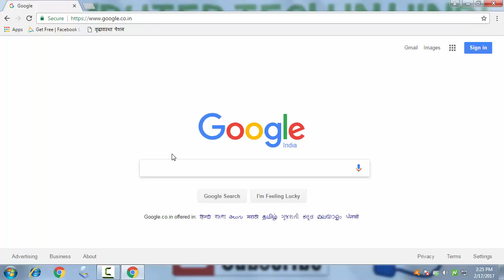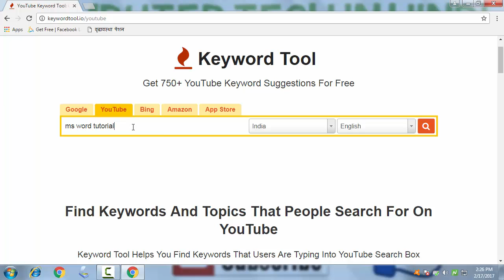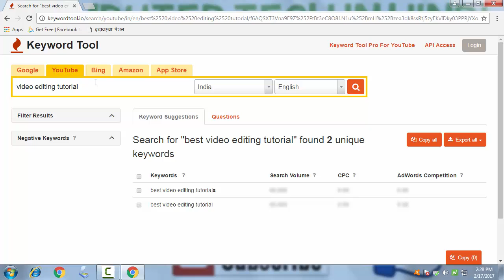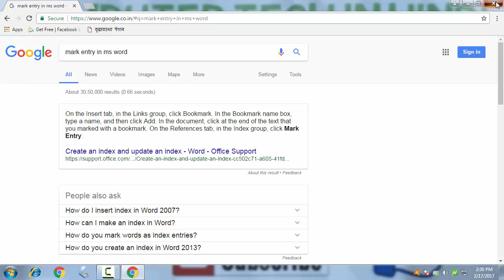How to find best tag for your videos and get best keywords for success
computer tech in Hindi...

In this video we will learn the best way for tag YouTube Video and Best keywords for free Learn step by step free...

3.I did made videos on also...software help